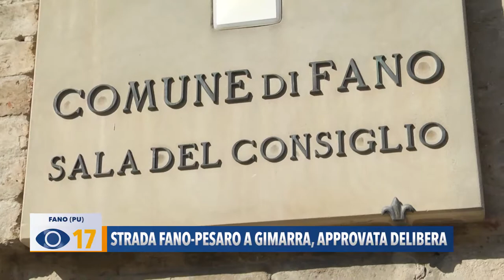Strada Fano - Pesaro a Gimarra: approvata delibera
La variante di Gimarra passa anche in Consiglio Comunale. I 20 milioni di euro della regione serviranno per prolungare l’interquartieri fino alla statale 16.